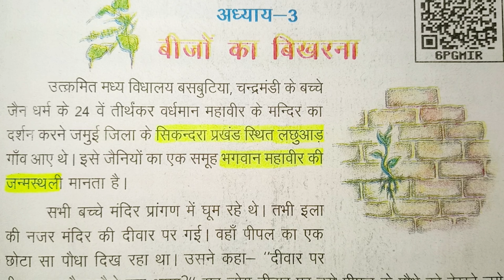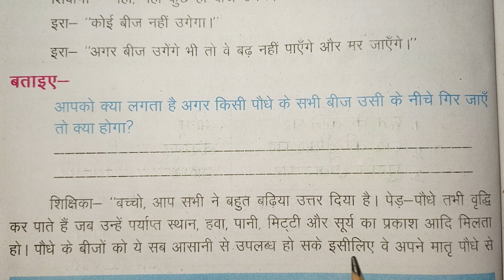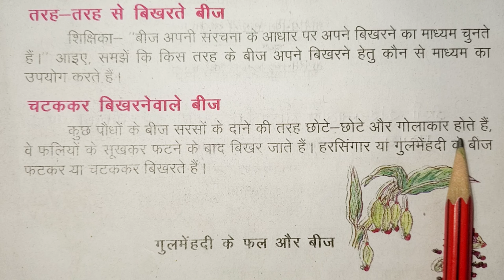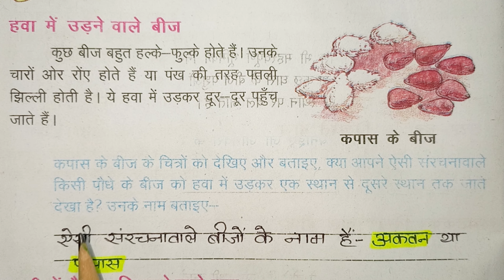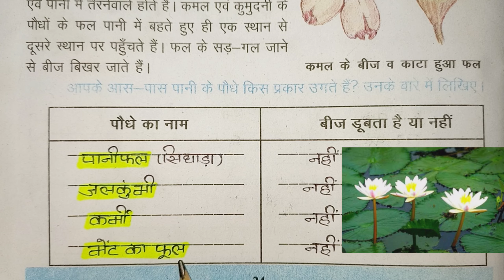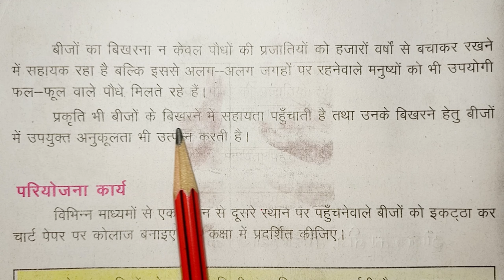बीजों का बिखरना, class 5, chapter 3, paryavaran aur hum, bihar board, bizo ka bikharna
बीजों का बिखरना

bijo ka bhikharna

1.पौधा वहाँ कैसे उगा होगा? अपने साथियों के साथ चर्चा कीजिए।

उत्तर - जब किसी पेड़-पौधे का बीज किसी भी तरह से कहीं पहुँच जाता हैं तो वही वह अपने ज़न्म लेने की अनुकूल परिस्थितियाँ ढूँढने लगता है। अगर बीज को मिट्टी, पानी, ताप, हवा समुचित मात्रा में मिलते हैं, तो वह अनुकूल मौसम में अंकृरित होकर बढने लगता है यानी वृद्धि करने लगता है। इस प्रकार से पौधे छत के कोने, घर की दीवार या पुराने दीवारों पर उग आते है ।

2.आपको क्या लगता है, अगर किसी पौधे के सभी बीज उसी के नीचे गिर जाएँ तो क्या होगा ?

उत्तर- यदि किसी पौधे के सभी बीज़ उसी के नीचे गिर जाएँ तो कोई जरूरी नहीं कि सभी बीज उग जाएँगे और वृद्धि करेंगे। बीजों को उगाने व वृद्धि करने के लिए उन्हें पुर्याप्त स्थान, प्रकाश, हवा, पानी, मिट्टी आदि की जरूरत होती है जो पौधे के नीचे पर्याप्त रूप से प्राप्त नहीं हो पाते हैं। यही कारण है कि सभी बीज उग नहीं पाते और न वृद्धि कर पाते है।

3.आप भी अपने आस-पास जाकर ऐसे पौधों की खोज
कीजिए और उनके नाम लिखिए, जिनके बीज फलों के सूखकर फटने से बिखर जाते।

उत्तर- कुछ पौधों के नाम निम्नांकित है ज़िनके बीज फलों के
सूखकर फटने से बिखर जाते हैं :
अंडी के बीज, सरसों के बीज, मूँग के बीज, उड़द के बीज, कपास के बीज, हरसिंगार या गुलमेंहदी के बीज आदि।

4.कपास के बीज के चित्रों को देखिये और वताइये, क्या
आपने ऐसी संरचना वाले किसी पौथे के बीज को हवा में उड़कर एक स्थान से द्रसरे स्थान तक जाते देखा है। उनके
नामं लिखिए।

उत्तर -ऐसी संरचना वाले नाम है-अकवन या पलास।

 5.अपने आस- पास पानी के पौधे किस प्रकार उगते हैं ? उनके बारे में लिखिए।

उत्तर- अपने आस-पास पानी के कुछ पौधे तो स्वतः उग आते हैं लेकिन कुछ पौधों के बीज डाला भी जाता है । स्वतः उगने वाले कुछ पौधों के फल पानी में तैरकर एक स्थान से दूसरे स्थान तक पहुँच जाते है । ऐसे फल हल्के एवं पानी में तैरनेवाले होते हैं। कमल एवं कुमुदिनी के पौधे के फल पानी में बहते हुए ही एक स्थान से दूसरे स्थान पर पहुँचते हैं। फल के सड़ -गल जाने से बीज बिखर जाते हैं तथा स्वतः उग आते हैं।

कुछ अन्य पौधों के नाम निम्नांकित है जो पानी में उगते हैं :

पौधे का नाम                              बीज ड्रबता है या नहीं

1. पानीफल (सिंघाड़ा)                              नहीं
2. जलकुंभी                                        नहीं

3. कर्मी                                             नहीं

6.ऐसे बीजों की सूची बनाइए जो जानवरों के शरीर में
चिपक कर बिखरते हैं।

उत्तर-ऐसे बीजों की सूची हैं-गोखरु या लापटा का बीज, कुछ कँटीले बीज या कुछ घास के बीज इत्यादि।

bijo ka bhikharna question answer

bijo ka bikharna question answer

bizo ka bikharna question answer

bizo ka bhikharna question answer

बीजों_का_बिखरना